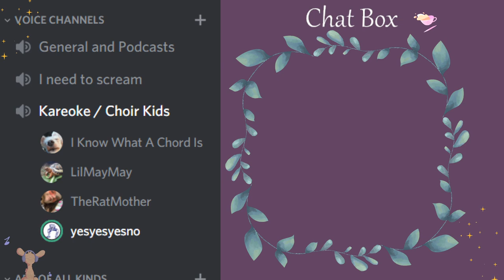Awful String Instruments and Exotic Humans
A Highlight from our Instrument Stream! Hope you all enjoy!